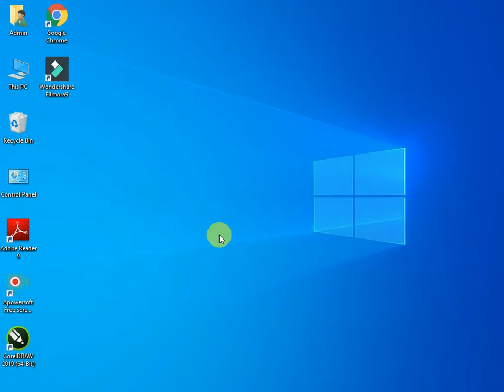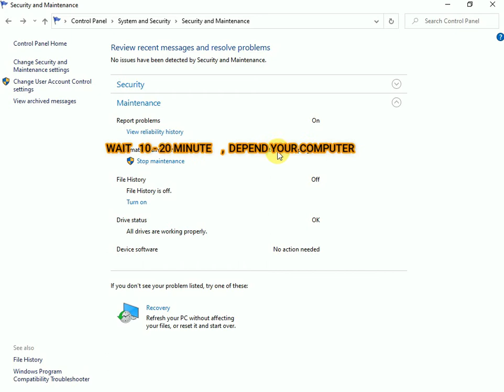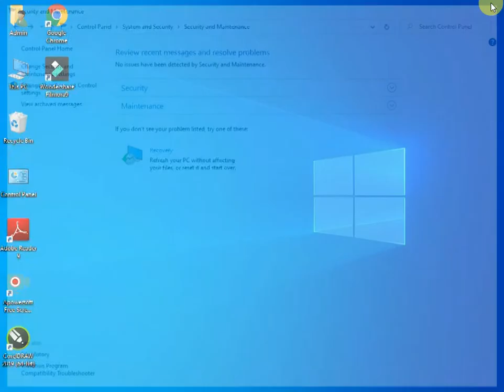SHOW YOUR COMPUTER DETECTED PROBLEMS . ||| 2020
THIS VIDEO IS ONLY EDUCATION PURPOSE ONLY.

I HAVE NOT"T GARRENTY YOUR COMPUTER.

If any problems come up, make comments.